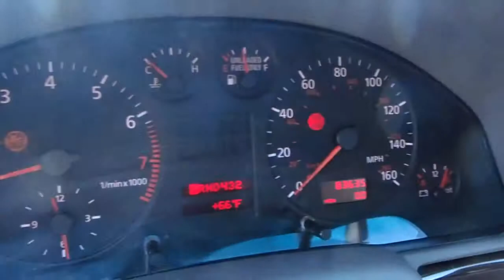SDA867619 1999 Audi A4